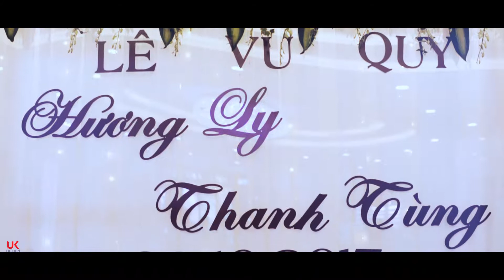Huong Ly & Thanh Tung wedding